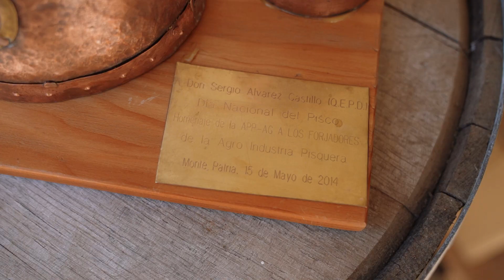Spot Pisqueras del Limarí - Álmu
Cápsula realizada para el Día del Pisco 2022 Ovalle.